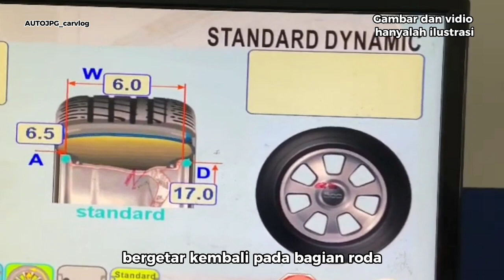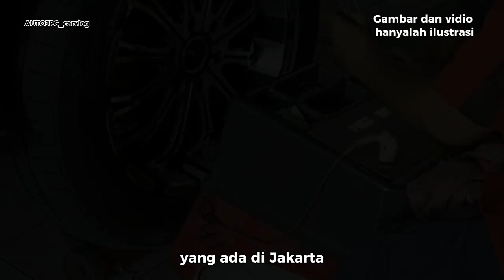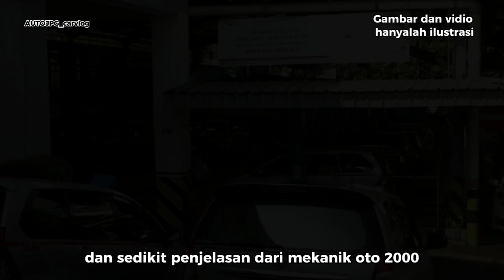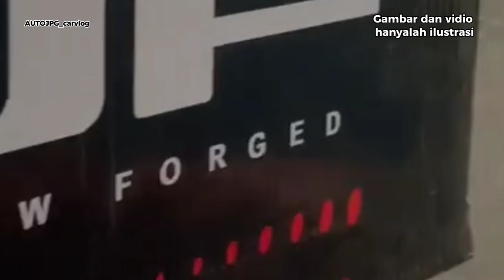Mobil bergetar setelah ganti velg resing || pengalaman ganti velg aftermarket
Mampir juga ke
market place shopee dan toped : aut jpg

Trimakasih